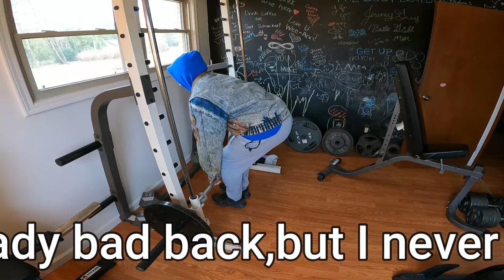Rack Pulls Extra Workout Push 1 9 22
day to rest but wanted to push myself a bit..we can always push harder than we think